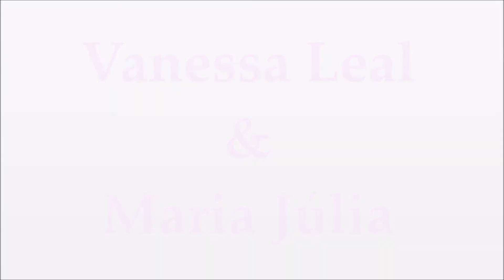Vlog: Primeiro passeio de canoa